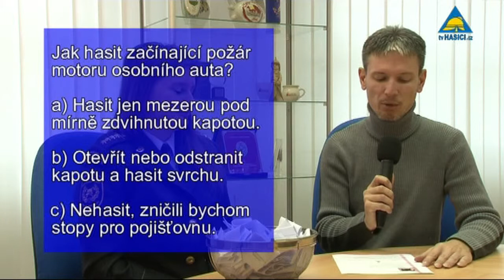Soutěž "Štěstí přeje připraveným"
Losování soutěže "Štěstí přeje připraveným" Institutu ochrany obyvatelstva Lázně Bohdaneč a nová otázka. Cenu věnoval Institut ochrany obyvatelstva. 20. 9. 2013.